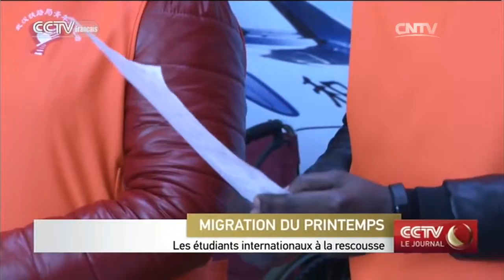Les étudiants internationaux à la rescousse